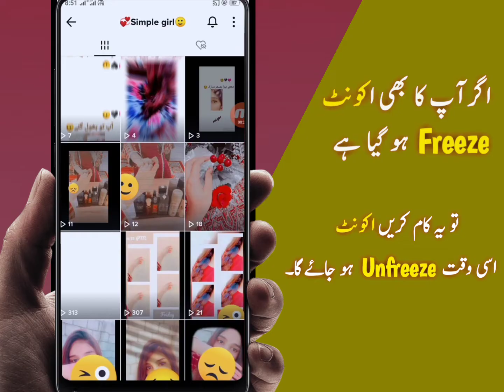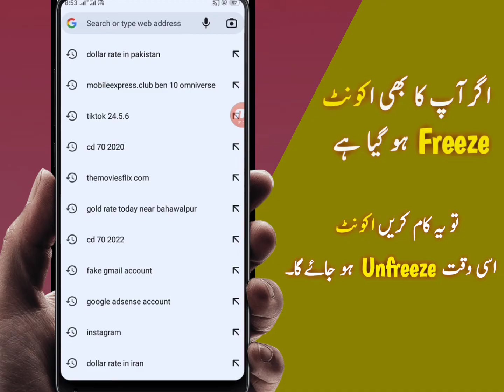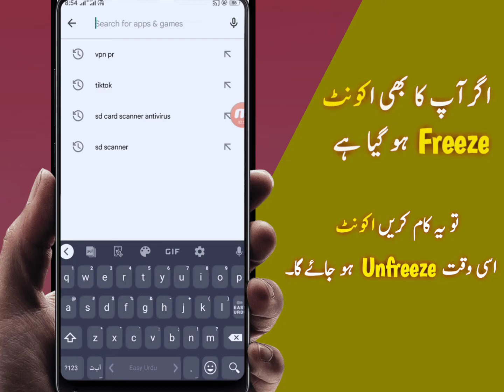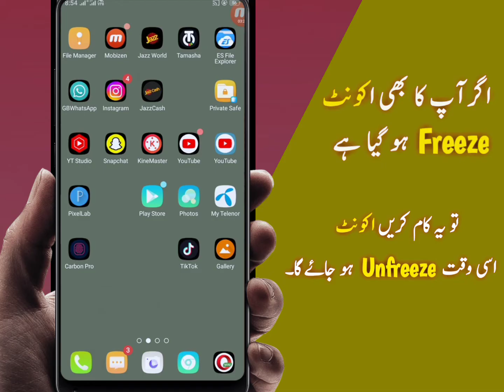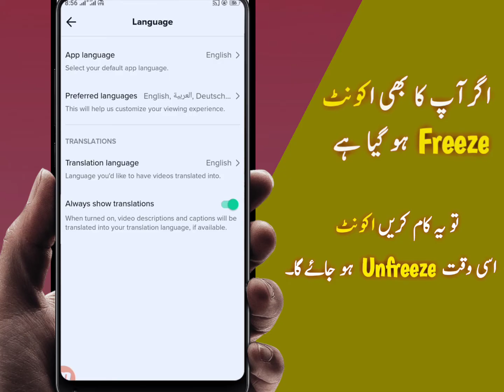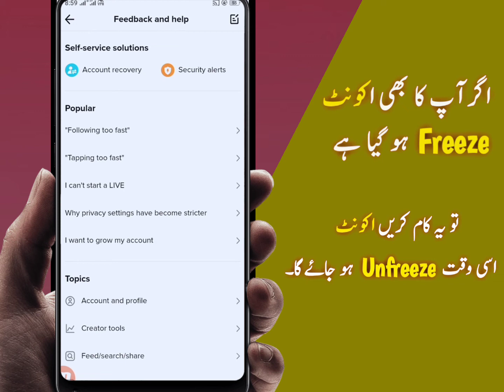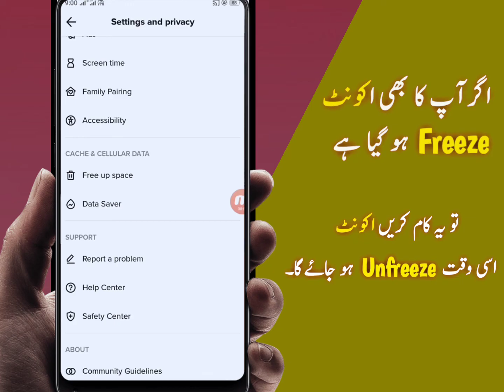Tiktok Account Unfreeze Kaise Kare | Tiktok Unfreeze kaise kare - tiktok freezing problem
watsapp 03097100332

tiktok freeze account ko unfreeze kaise kare 2021
tiktok freeze account ko kaise pata kare
tik tok par freeze account ko unfreeze kaise kare
tiktok freezing option not showing
tiktok freezing problem
tiktok account problem
tiktok account freeze problem
freeze
how to tiktok account unfreeze
how to unfreeze tiktok account 2021
how to unfreeze your tiktok id
tiktok id
tiktok account freeze problem 2021
tiktok account freeze hai kaise pata kare
tiktok account freeze hai ya unfreeze kaise pata kare
tiktok account unfreeze kaise hota hai